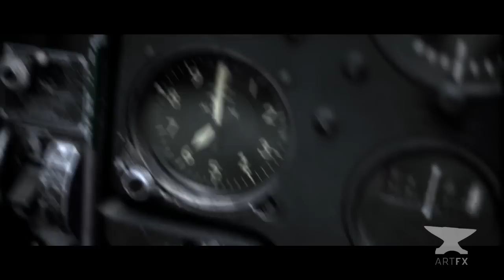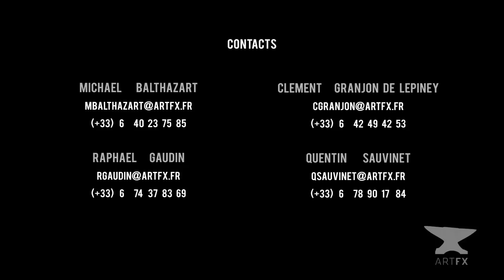Voile Noir [Sci-fi short film]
More great short films on "Le blog de Cheeky", the best of 3D animated short film

Allan et Yvan, deux pilotes, partent en mission afin de tenter de renverser l'ordre établi...

Allan and Yvan, two pilots, go on a mission to try to end the chaotic current polity...

Un film de / A film by:
Michaël Balthazart / Clément Granjon / Quentin Sauvinet et Raphaël Gaudin.
Promotion ARTFX 2012 artfx.fr